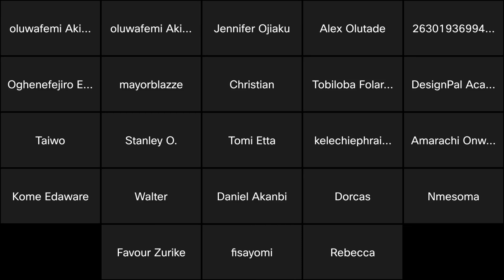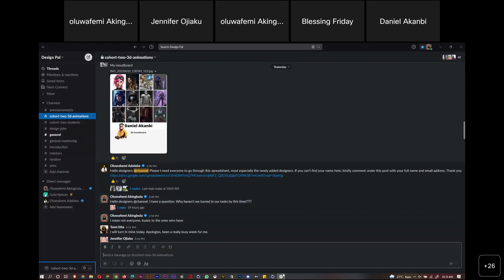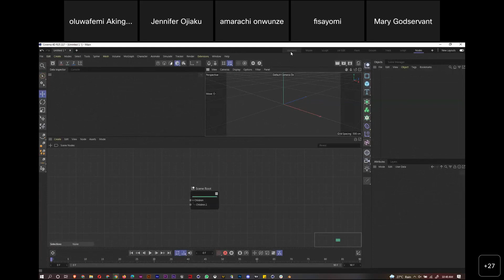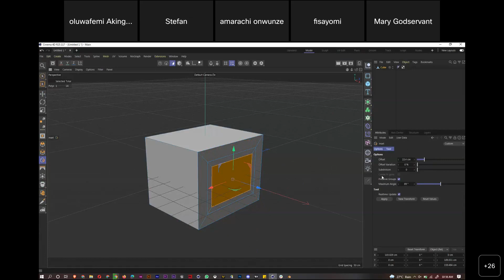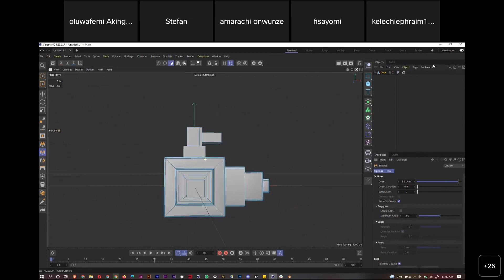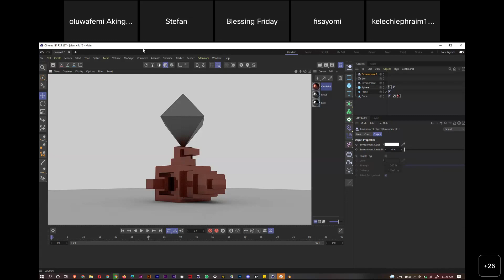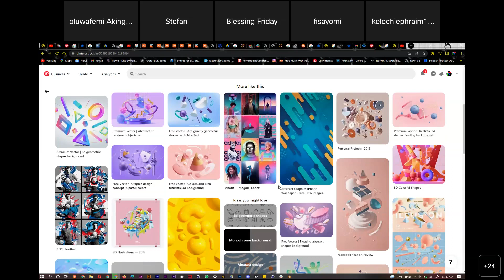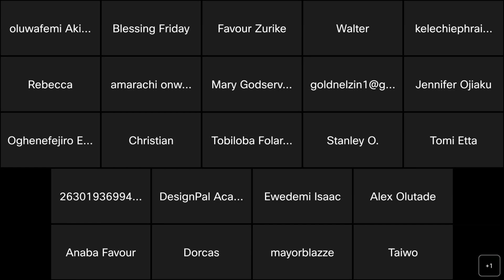3D Animations Class: Cohort 2- Week 2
The students were taught understanding objects and forms, and blocking. The tutor also gave students insights on how to create their first object.